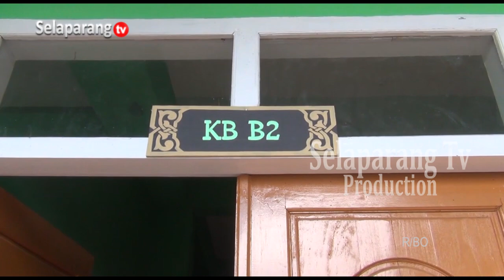DIKBUD LOTIM AJUKAN PENUTUPAN 30 PAUD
Dinas Pendidikan dan Kebudayaan Kabupaten Lombok Timur telah mengajukan penutupan 30 PAUD yang ada di Lombok Timur. Penutupan disebabkan karena berbagai alasan, meski demikian penutupan puluhan PAUD tersebut dipastikan tidak mempengaruhi berkurangnya tempat penampungan siswa PAUD.

Berita ini menjadi salah satu yang kami turunkan dalam program berita Jendela Selaparang edisi Rabu, 24 Juli 2024 disamping berbagai kabar menarik lainnya. Program Jendela Selaparang hadir setiap hari Senin - Sabtu jam 19.00 Wita hanya di Selaparang TV.